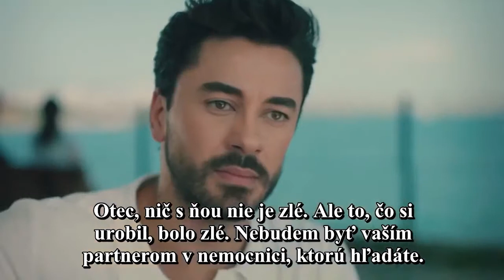Chci vnouče Ali Asaf - Tlkot Srdca 2. Epizóda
Hrají:
Gökhan Alkan
Öykü Karayel
Ali Burak Ceylan
Hakan Gerçek
Fatih Dönmez
Merve Çağıran
Burcu Türünz
Başar Doğusoy
Selahattin Paşalı